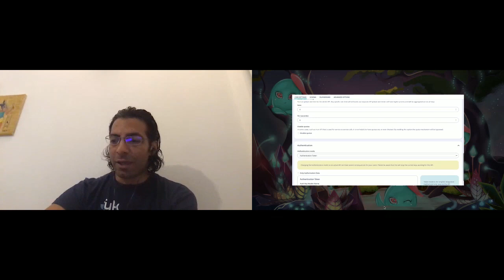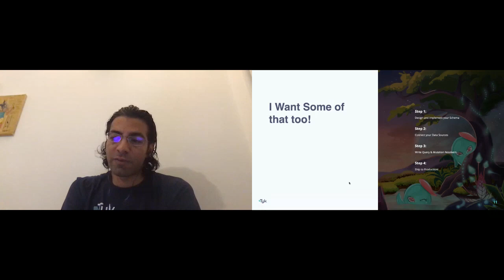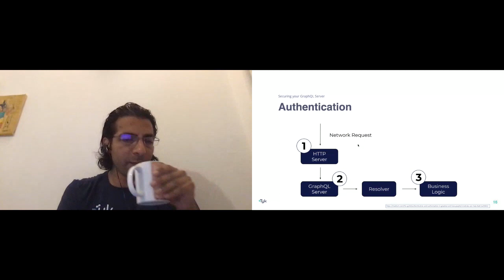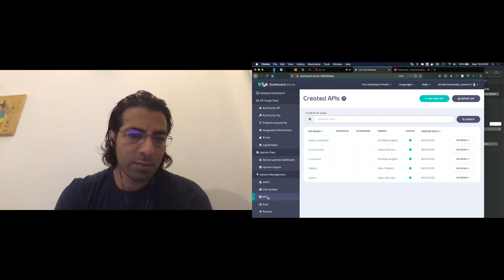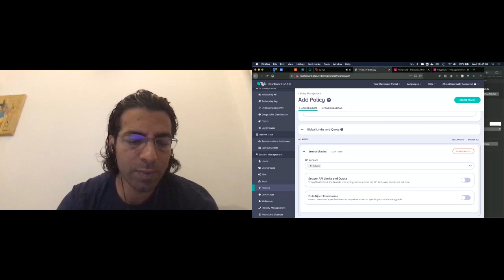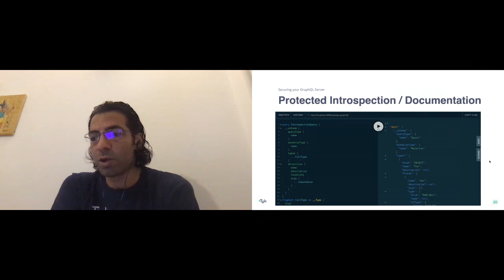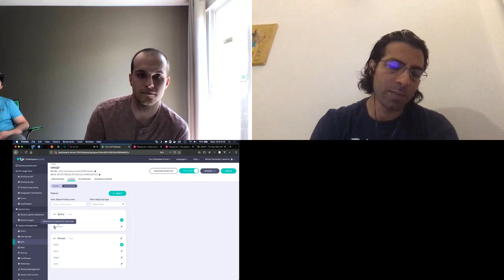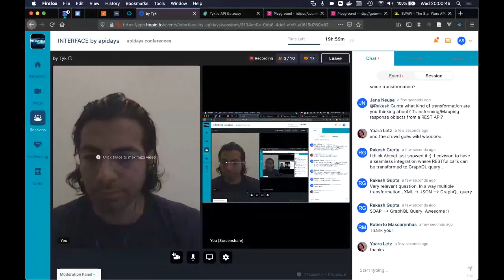Apidays LIVE Interface 2020 - Protecting & Managing GraphQL APIs by Tyk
Protecting & Managing GraphQL APIs
by Tyk